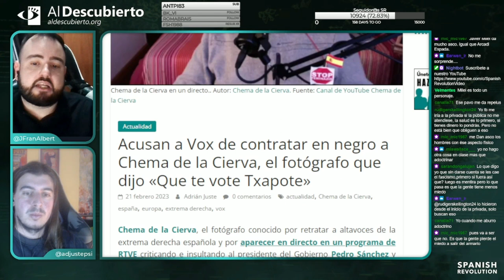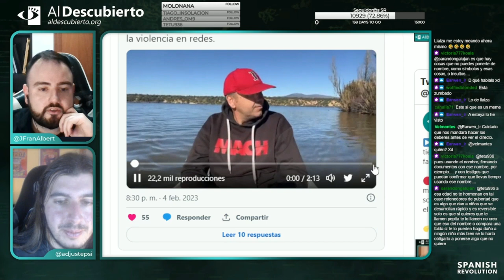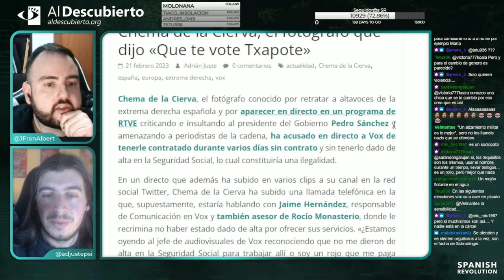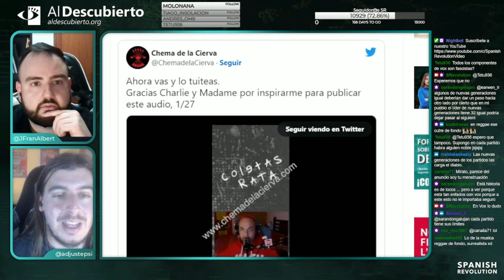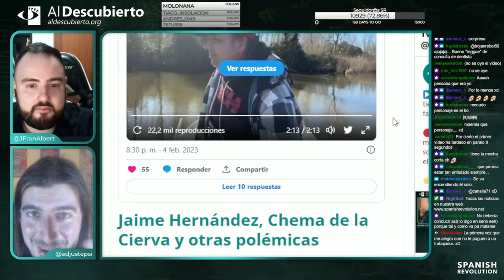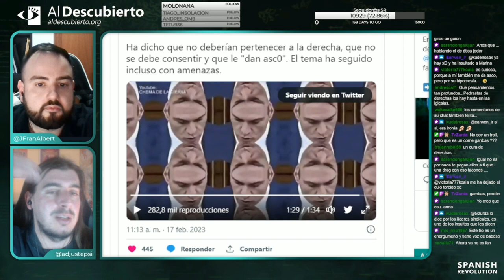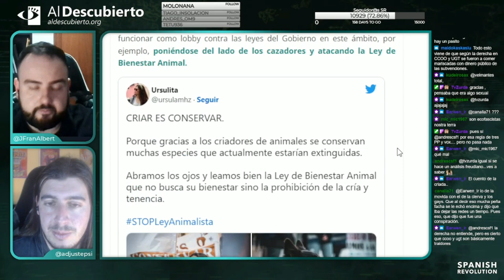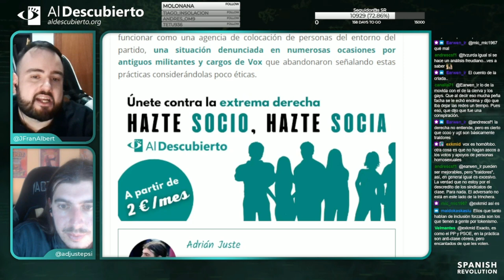ACUSAN A VOX DE CONTRATAR EN NEGRO AL DE "QUE TE VOTE TXAPOTE"